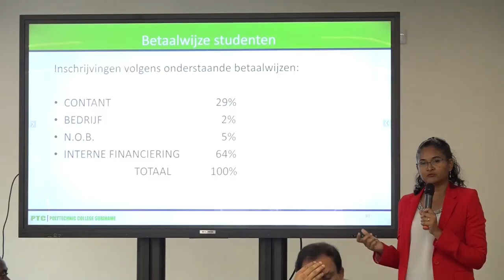07 09 2024 ADEK WIL ALLE STUDIES ACREDITEREN